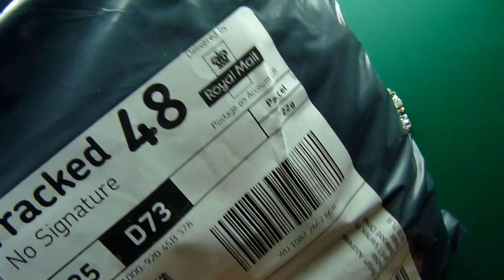111.Получила новую посылку ,хочу открыть ее вместе с вами.